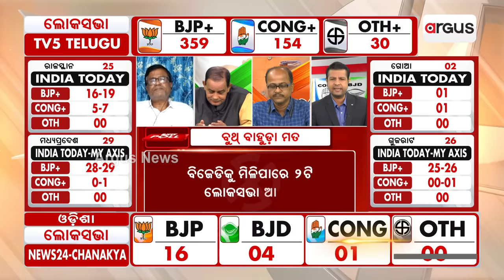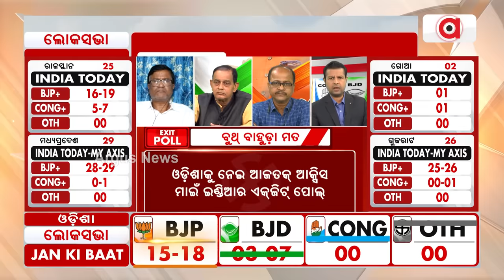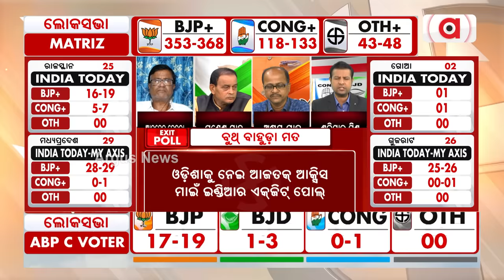ବିଜେପିକୁ ୧୮ ରୁ ୨୦ ଟି ଲୋକସଭା ଆସନ ମିଳିବ || Exit Poll || 2024 Election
ଓଡିଶାକୁ ନେଇ ଆଜତକ ଆକ୍ସିସ ମାଇଁ ଇଣ୍ଡିଆର ଏକଜିଟ ପୋଲ : ବିଜେପିକୁ ୧୮ ରୁ ୨୦ ଟି ଲୋକସଭା ଆସନ ମିଳିପାରେ